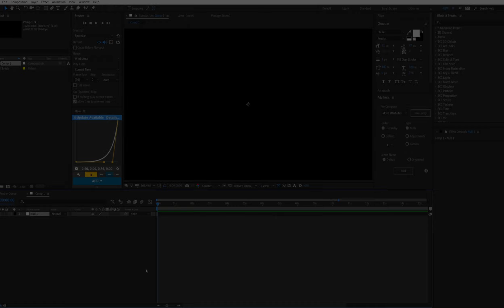How To Create A NULL OBJECT in After Effects Tutorial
:D

Randome Tags Ignore: manipulation after effects, amv manipulation tutorial, after effects amv manipulation tutorial, manipulation tutorial amv, basic manipulation in after effects, manipulation tutorial after effects, amv manipulation tutorial after effects, amv manipulation basic tutorial, amv tutorial manipulation, amv tutorial after effects manipulation, amv after effects tutorial, basic amv tutorial after effects, manipulation, after effects manipulation, heathen, heathenvfx